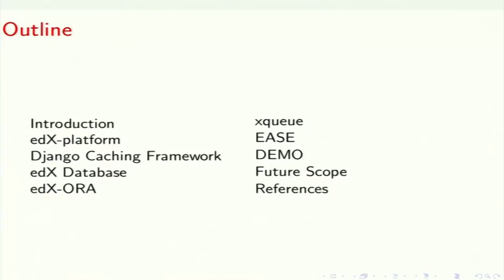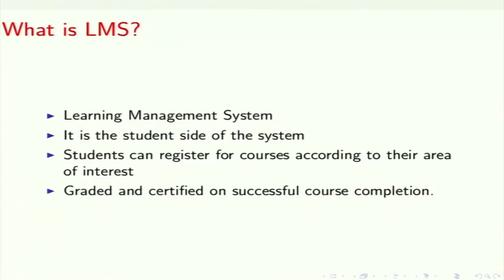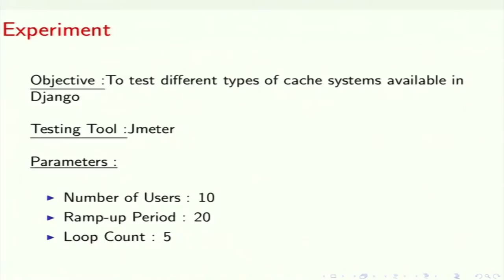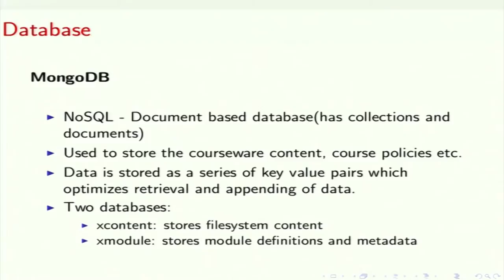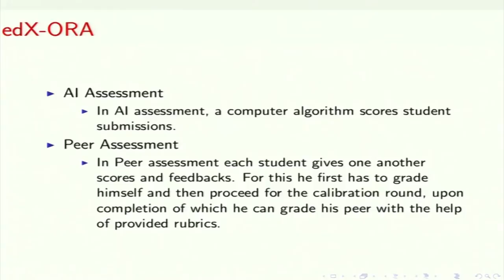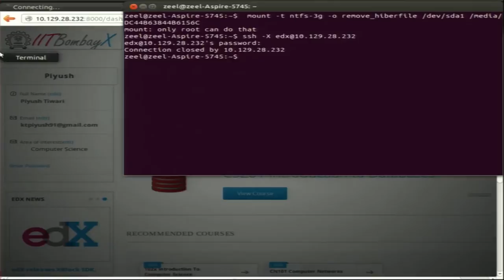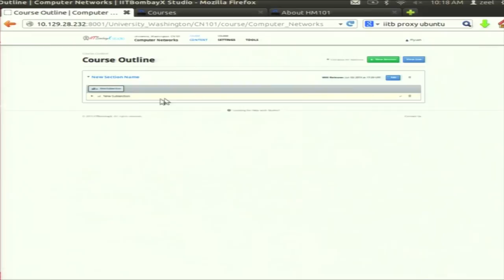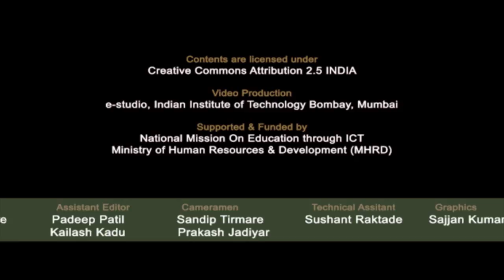SI2013 P13 edX Development